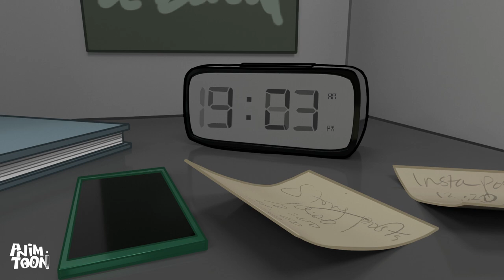"USA" | 2022 Animated Short Film by Lorna Wood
Usa, a young Black woman, works at a small company as a social media manager. Her day takes a turn as she struggles with her self-image and a recurring "bad hair day."

2.2 MILLION DOLLARS IN INVESTMENT
4, 589 INVESTORS